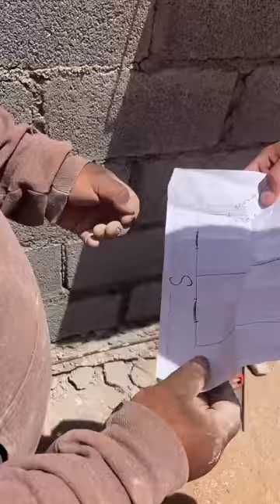cuando no le sabes al plano y pones ventana pa la casa del besino